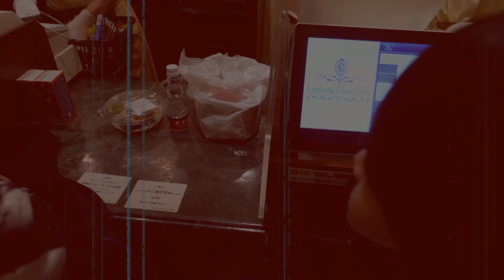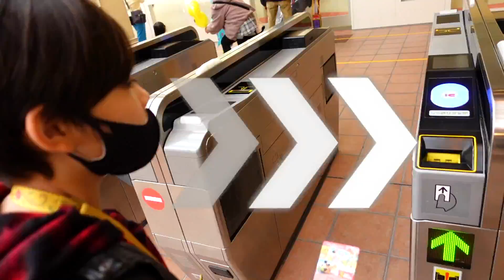ディズニー 雨の日に油断すると…大怪我に繋がります…ホテルミラコスタ 2日目はどんな部屋？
今回はお誕生日ディズニー２泊３日 兄が雨の日に油断してまさかの怪我…ホテルミラコスタ 2日目はどんな部屋？